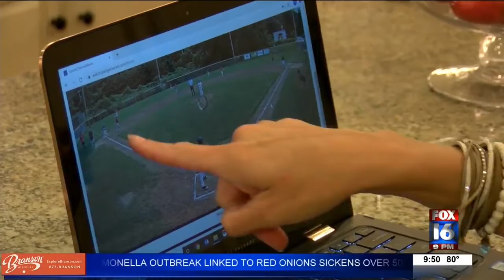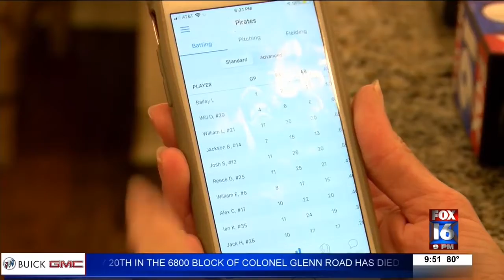JDLL Becomes First Arkansas Little League to Stream Games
Don't want to go out to the games and risk catching COVID-19? Jr. Deputy Little League has got you covered. They installed a camera system to its fields to live stream the games.